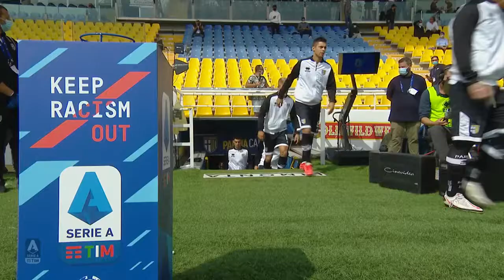Parma 0-2 Napoli -Serie A TIM 1°Giornata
Napoli incomincia bene il campionato con la vittoria contro il Parma.
In un primo tempo molto povero di azioni,con l'ingresso di Victor Osimhen
nel secondo tempo la partita cambia decisamente,il suo è un esordio molto
promettente che fa sperare il popolo napoletano
Panoramica Partita:
Cartellino Giallo:Diego Demme 35'
Cartellino Giallo:Matteo Darmian 36'
Cartellino Giallo:Bruno Alves 59'
Sostituzione Napoli Entra:Victor Osimhen Esce Diego Demme 61'
GOAL NAPOLI:Dries Mertens 63'
Sostituzione Parma Entra:Yann Karamoh Esce:Roberto Inglese 69'
Sostituzione Parma Entra:Jacopo  Dezi Esce:Gaston Brugman 69'
Cartellino Giallo:Giuseppe Pezzella(Parma)
Cartellino Giallo:Juraj Kucka(Parma)
GOAL NAPOLI:Lorenzo Insigne 77'
Sostituzione Napoli Entra:Eljif Elmas Esce:Fabian Ruiz 84'              Sostituzione Napoli Entra:Matteo Politano Esce:Hirving Lozano84'
Sostituzione Napoli Entra:Stanislav Lobokta Esce:Piotr Zielinski 88'
Sostituzione Napoli Entra:Andrea Petagna Esce:Dries Mertens
Sostituzione Parma Entra:Luca Siligardi Esce:Alberto Grassi